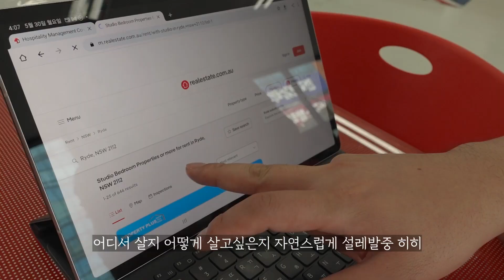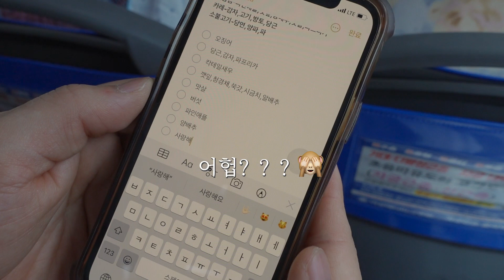[VLOG] 일상 브이로그 | 대망의 아이엘츠 첫시험/여름에는 냉면/아이엘츠 점수 모자랄때 르꼬르동 진학하는 방법/유학원 방문/시험친 다음날 여유 만끽하기/여름에는 얼음맥주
어느새 저의 네번째 영상이에요💛

편집이 참 쉽지않다는걸 깨달아버린 요즘〰️
귀차니즘하면 저지만 최선을 다해서 열심히 부지런해지고 있는것같아요🤭

오늘 영상은 드디어 오빠의 첫 아이엘츠 시험날 그리고 시험친 다음날 유학원에 들려서 앞으로의 계획도 한번 더 상담받고 그동안 빡빡하게 공부하던 일상에서 조금의 여유를 만끽하는 날들을 담아봤어요:)

오늘도 저희둘만 그릴 수 있는 일상이야기〰️ 재밌게 봐주세요:)

0:42 DAY1 아이엘츠 첫 시험날
4:09 냉면 먹방
6:46 팩받는 오쉡
09:16 DAY2 시험치고 여유로운 일상
10:19 수박갈갈주스
12:26 칸다소바 먹방
13:15 아이엘츠 점수 모자랄때
13:55 호주 방 알아보기 시뮬레이션
14:52 대박집&얼음맥주